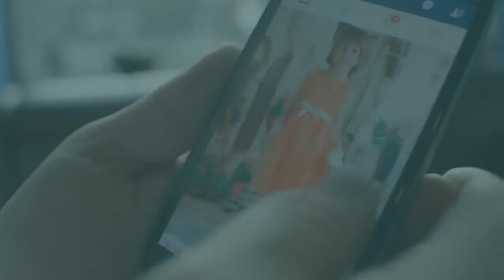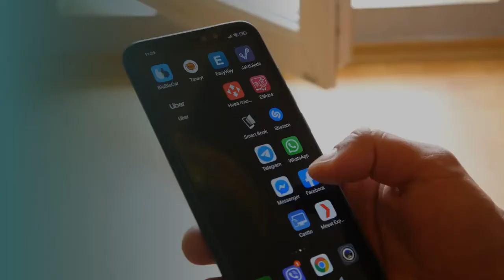Where should you run Ads: Facebook vs Instagram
People always wonder where would I get most value if I post on Facebook or Instagram?
If I run Ads where would I get results?
There was a done and they shared their results.
This is what I have captured here.

Please watch and let me know what you think